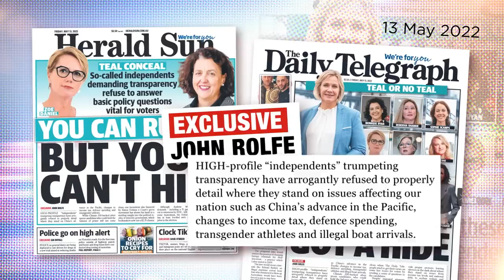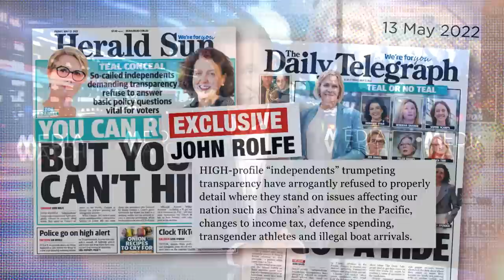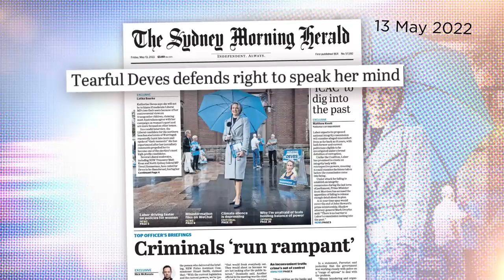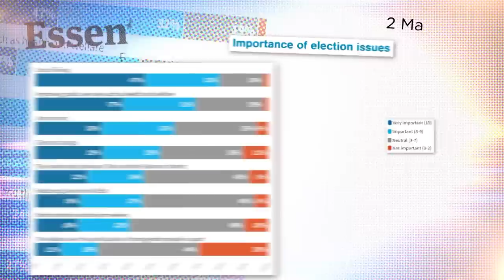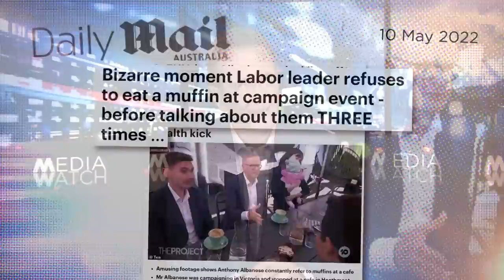Trans culture war fails to gain traction during election campaign | Media Watch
0:00 - Teal threat: News Corp papers continue to target independent candidates as Sky’s Paul Murray rallies his audience to stop what he calls the ‘mad left’

3:22 - Katherine Deves & trans sport: The chase, the coverage and the culture war. Covering the controversial Liberal candidate, Katherine Deves.

11:09  - Campaign capers: Silly stories, bizarre questions and plenty of hi-vis: highlights from the campaign trail.